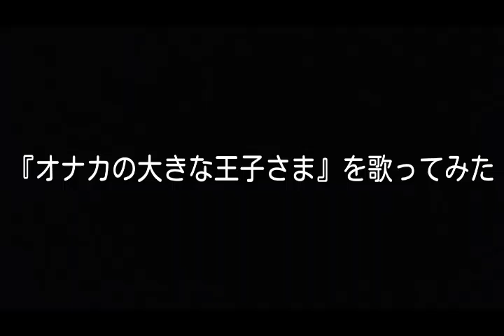オナカの大きな王子さま／花田ゆういちろう【歌ってみた】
作詞・作曲：小椋佳

NHKの5分間音楽番組「みんなのうた」にて1975(昭和50)年12月～1976(昭和51)年1月に初回放送され、NHKの幼児向け番組「おかあさんといっしょ」でも代々歌われている楽曲。